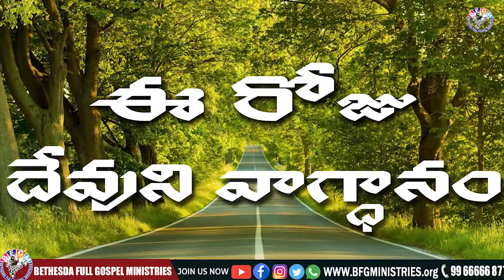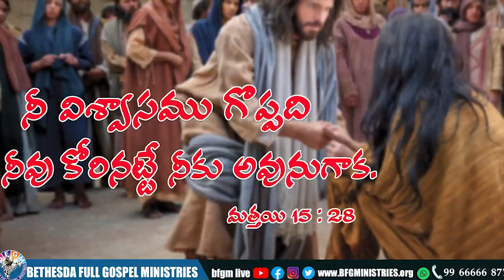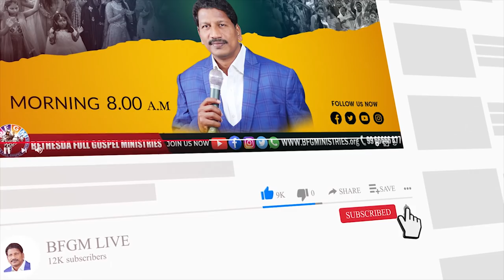Today's promise 01.02.2022 | BFGM LIVE